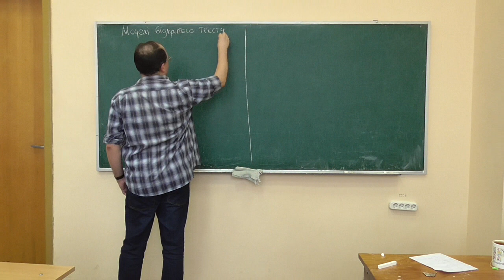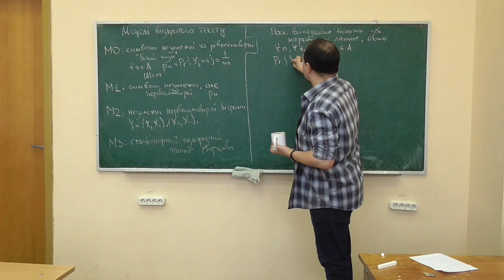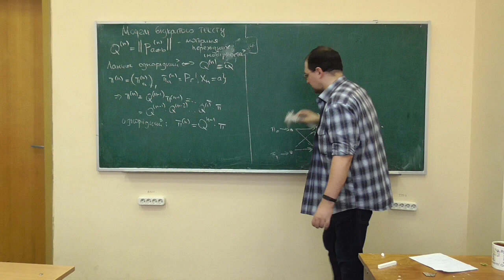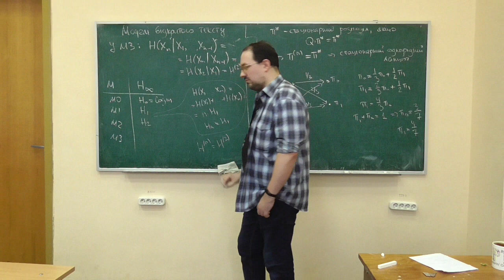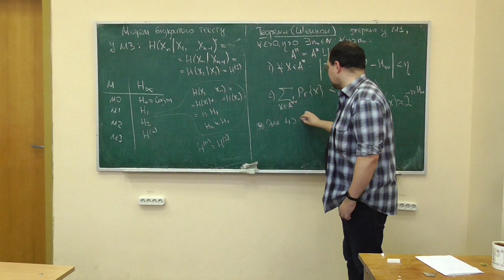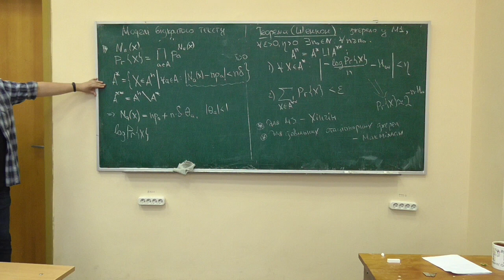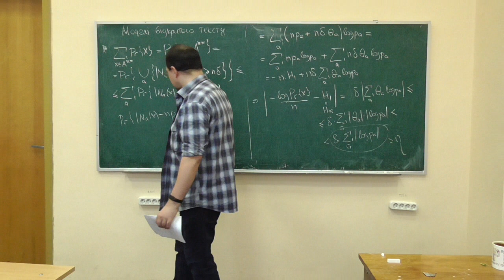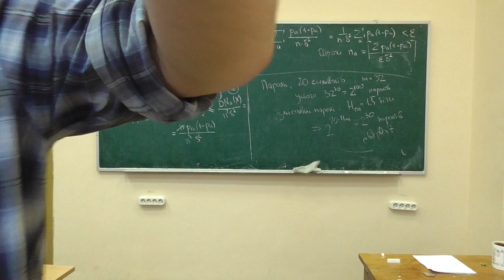Симетрична криптографія, лекція 07-4: моделі відкритого тексту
Курс "Симетрична криптографія", лекція 07 (дозапис 2020 р.)
Розглянуто такі питання:
-- опис моделей відкритого тексту: М0 (білий шум), М1 (незалежні нерівноімовірні символи), М2 (незалежні нерівноімовірні біграми), М3 (стаціонарні марковські ланцюги);
-- означення стаціонарного марковського ланцюга, матрична форма запису, ентропійні властивості;
-- теорема Шеннона про змістовні n-грами (із доведенням);
-- застосування теореми Шеннона.